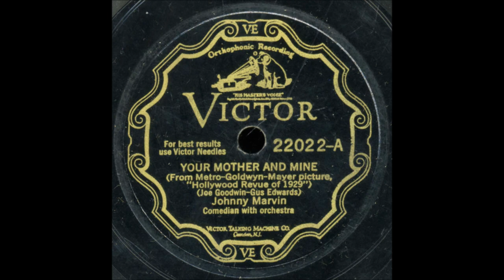Johnny Marvin - Your Mother And Mine [1929]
[Written by   Gus Edwards - Joe Goodwin]
From Musical Comedy Movie
      "Hollywood Revue Of 1929"
Recorded 16 May 1929  [take 7]
   by Paul Whiteman and His Orchestra
[vcls Bing Crosby - Al Rinker - Jack Fulton]

 Recorded  22 May 1929  Liederkranz Hall, New York -
Johnny Marvin [vcl solo]
Orchestra Directed by  Nat Shilkret

2003 Inducted into UKULELE Hall of Fame